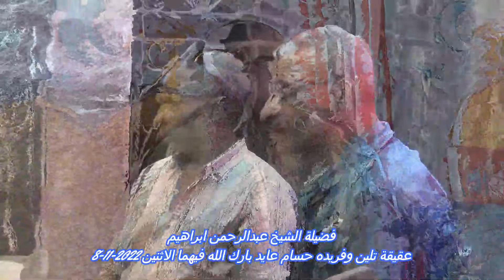من سورة ( الفتح ) تلاوة مباركة لفضيلة الشيخ عبدالرحمن ابراهيم